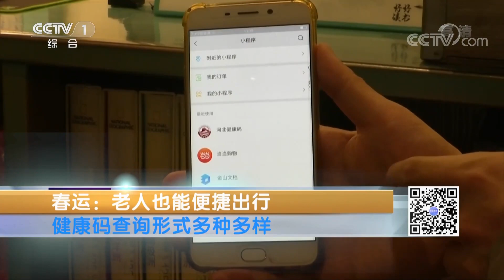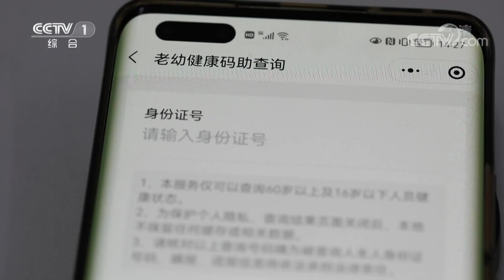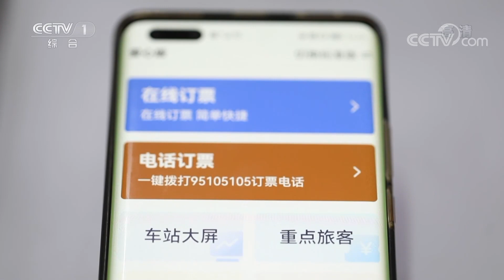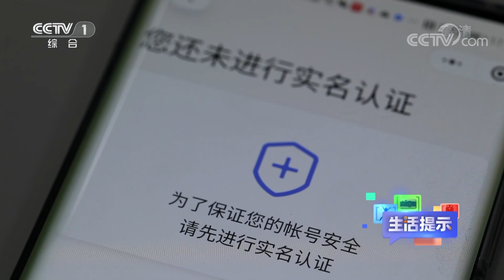春运：老人也能便捷出行 20220119 |《生活提示》CCTV科教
本期节目主要内容：数字时代，不管是扫码支付、购票乘车，还是核查健康码，几乎都离不开智能手机。然而，对于有些用不好智能手机的老年人，在疫情防控常态化的春节期间，如何便捷出行呢？